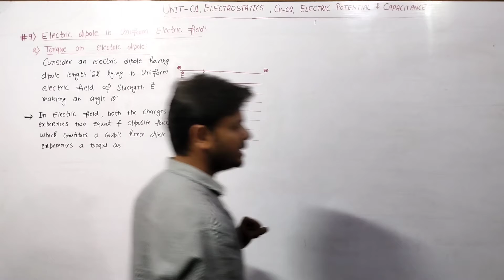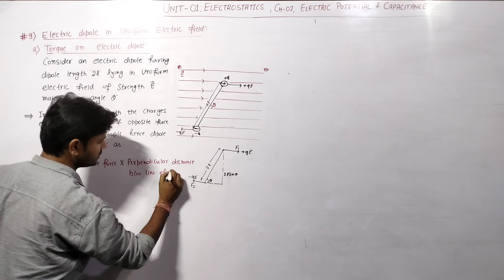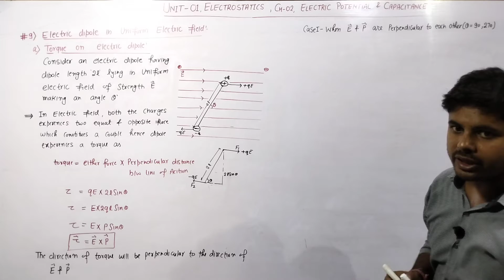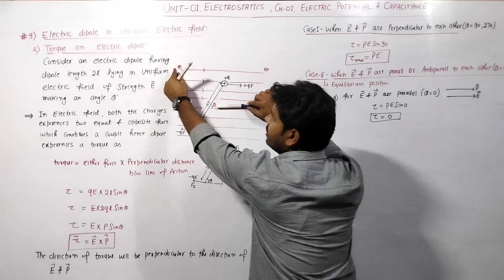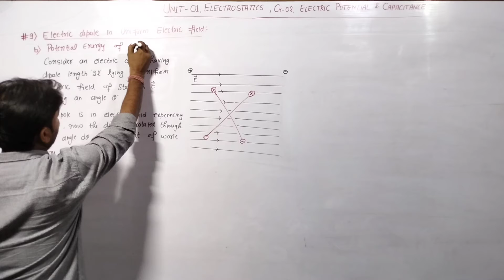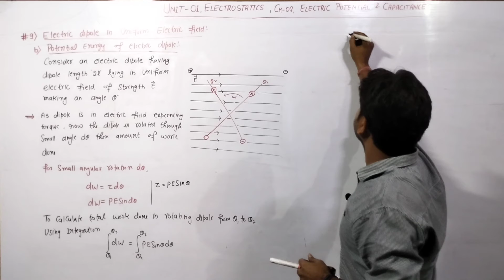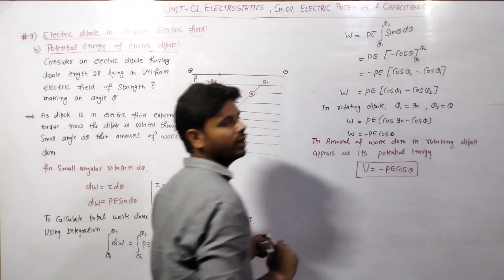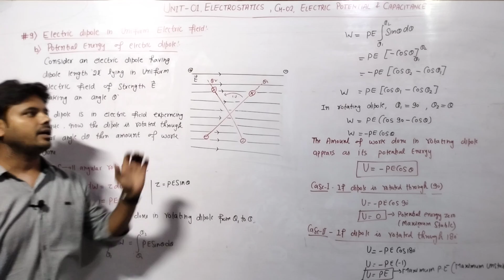Physics 12 UNIT 1 Ch-2 Electrostatic potential & Capacitance L 2.3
This video describes the concept of Electric dipole in Uniform Electric Field, Electrostatic potential energy of dipole, torque on dipole.